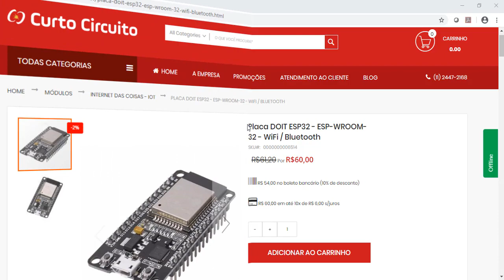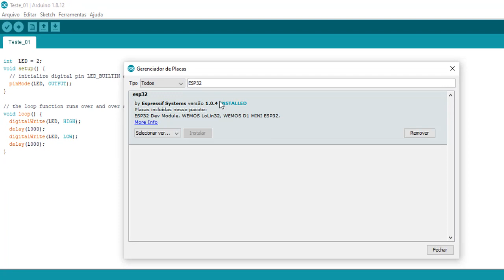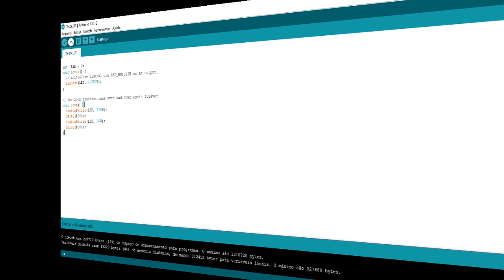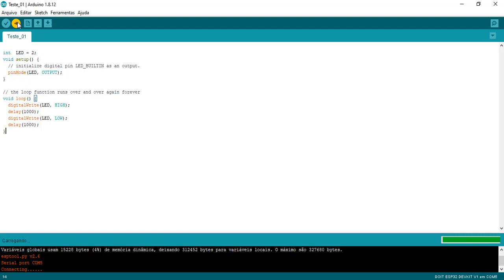ESP32 Arduino - Placa DOIT ESP32 - ESP-WROOM-32 - WiFi / Bluetooth - Teste Pisca LED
Primeiros passos com o ESP32 - 01- Teste Pisca LED